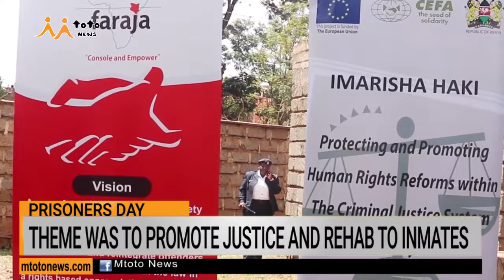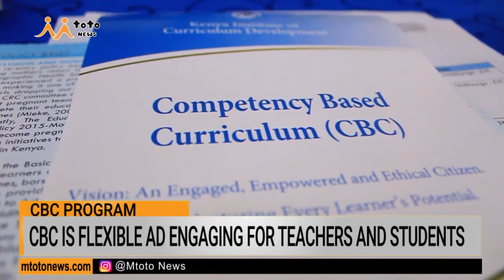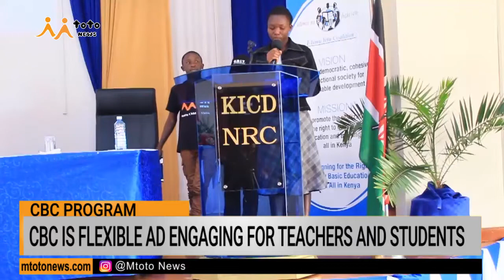Insight 19/08/2019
Mtoto News Insight is a weekly analysis of news, stories, activities, and events involving children and young people.

This week our focus is on Media Training by Mtoto News, day of the prisoners, the CBC program and the East African sports to take place in Tanzania